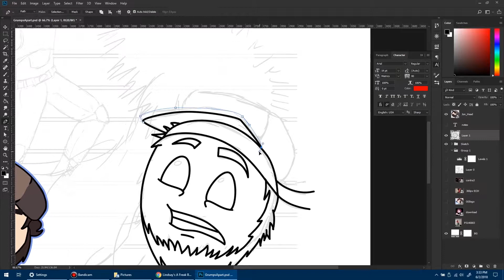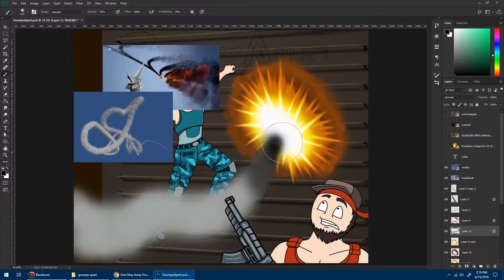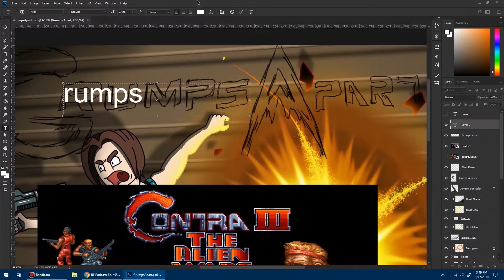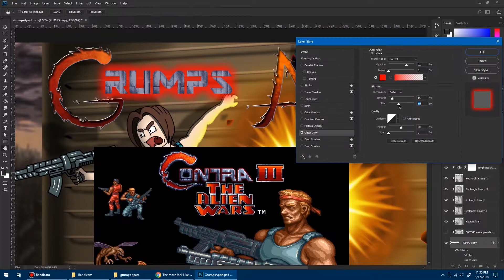[NP 6] Grumps Apart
This is a series of speed drawing videos revolving around a personal playlist. This will directly relate to a playlist that I've included below.

Sorry for the delay on this video. I had spent the previous month sketching and planning to avoid delays in the future. Looks like it payed off because this drawing is done a week early ^_^
Who remembers this moment in classic Game Grumps history

Song: Separate Ways by Journey (but look up "Grumps Apart" here on YouTube for the fast version)